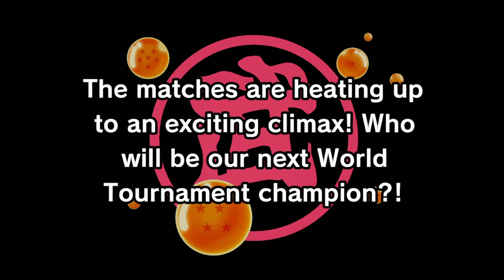Mercenary Tao in Dragon Ball Z: Kakarot 23rd World Tournament #2 DLC | No Commentary Gameplay 4K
Mercenary Tao in Dragon Ball Z: Kakarot 23rd World Tournament DLC!